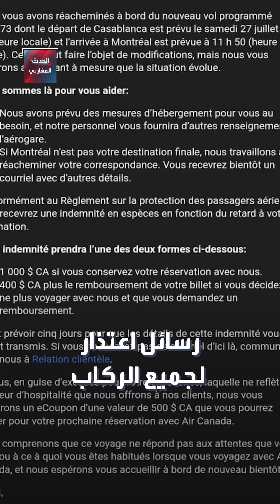مضيفة طيران تتسبب في إلغاء رحلة بين الدارالبيضاء و مونتريال.. ما القصة ؟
ــــــــــــــــــــــــــــــــــــــــــــــــــــــــ
مضيفة طيران تتسبب في إلغاء رحلة بين الدار البيضاء و مونتريال.. ما القصة ؟
ــــــــــــــــــــــــــــــــــــــــــــــــــــــــ
لمعرفة أحدث المستجدات لحظة بلحظة.. يمكنكم متابعة البث المباشر لقناة الحدث 👇

ــــــــــــــــــــــــــــــــــــــــــــــــــــــــ